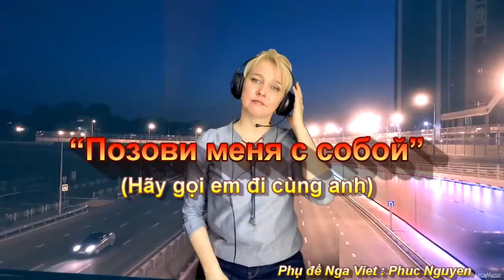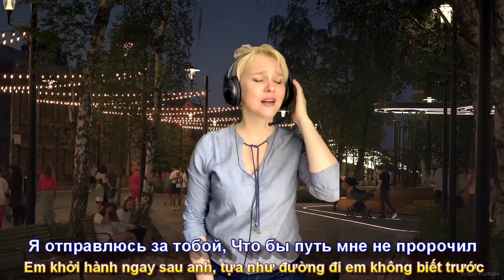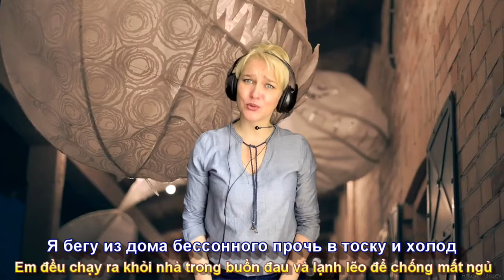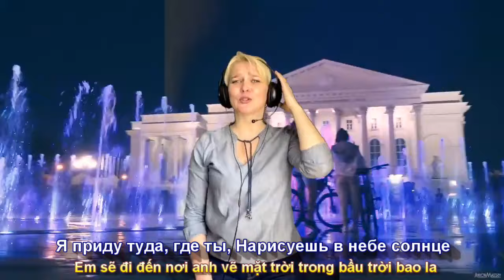Позови меня с собой (Hãy Gọi Em Đi Cùng Anh) (Subtitles)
Bài hát - Позови меня с собой (Hãy Gọi Em Đi Cùng Anh) Phụ đề Nga Việt Phúc Nguyên поюдлядуши Автор - Татьяна Снежина. @singOlga